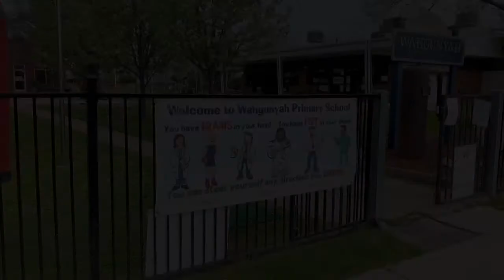Welcome Back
School's back in Term 4 and we can't wait!